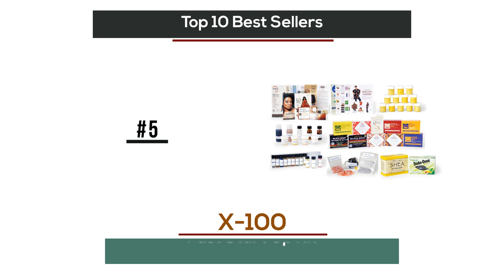Africa Imports | The Top 10 Best Sellers at Africa Imports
Africa Imports | The Top 10 Best Sellers at Africa Imports is our top best selling products that we have to offer at Africa Imports. These items are sure to boost your business!